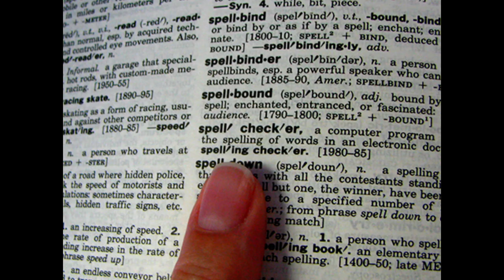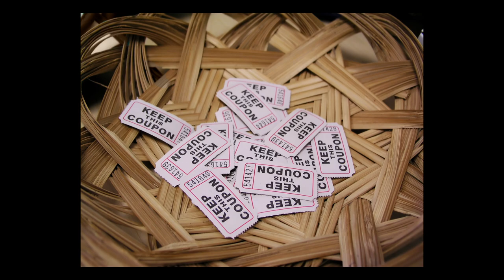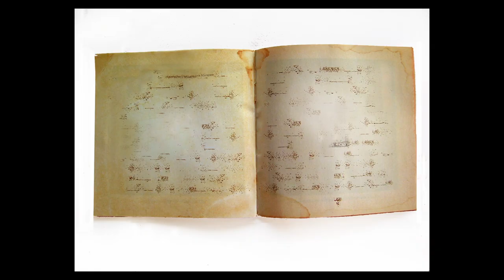"Creed" By Steve turner